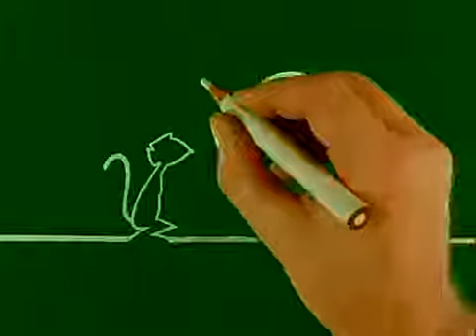La Linea - 143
La Linea ("The Line") is an Italian animated series created by the Italian cartoonist Osvaldo Cavandoli. The series consists of 90 episodes which are about 2--3 minutes long each which were produced originally broadcast in the Italian channel RAI between 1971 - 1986. Over the years the series aired in more than 40 countries around the world.